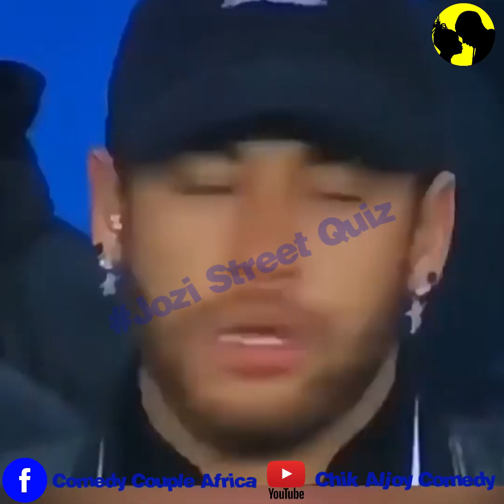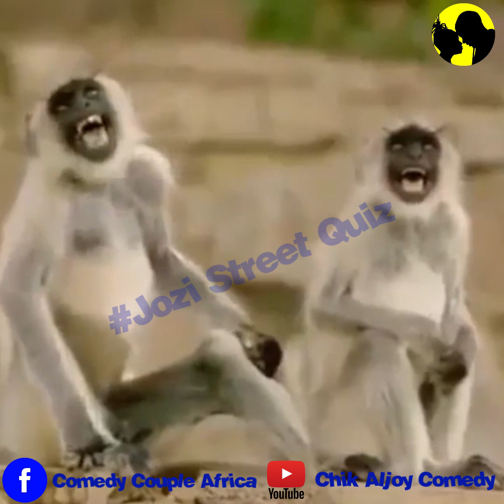How many countries are in Africa?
THIS CHANNEL IS ON RISE TO BE THE BEST CONTENT IN AFRICA.